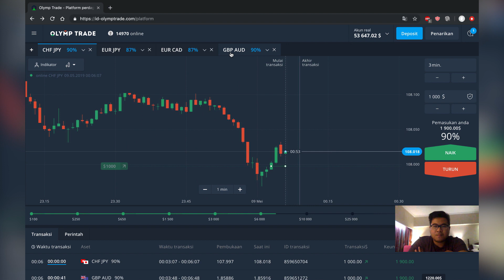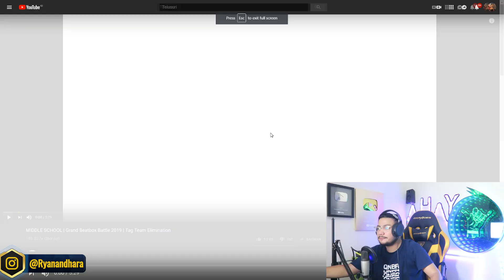PECAHHHH !! TAG BEATBOX DARI BELGIA BIKIN PECAH !! JURI SAMPE LONCAT LONCAT !! - SansReaction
- Website, dimana Alan mendapatkan semuanya

tag team Grand Beatbox battle nih pecah parahh